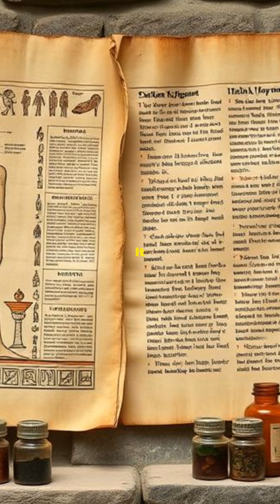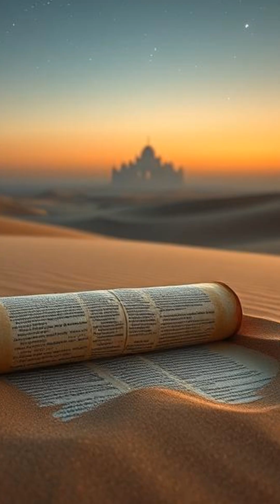What If the Library of Alexandria Never Burned Down?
What if humanity’s greatest leap forward was lost in smoke? 🔥

Dive into the captivating what-if scenario of the Library of Alexandria—a treasure trove of ancient knowledge that may have reshaped our world! Founded in 300 BCE, this remarkable institute housed hundreds of thousands of scrolls, from Archimedes’ groundbreaking work to early concepts of evolution and calculus.

But what if it had survived? Imagine the Scientific and Industrial Revolutions occurring centuries earlier, with technology that could have changed the course of civilization! In this fast-paced visual essay, we explore the tragic loss of this monumental library and the knowledge that slipped through our fingers.